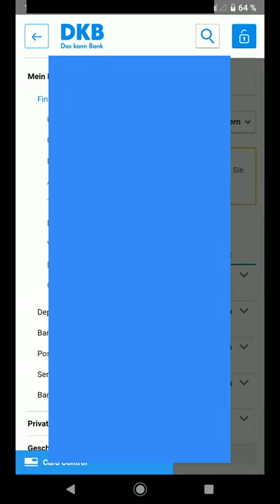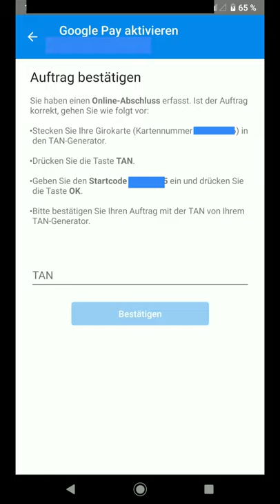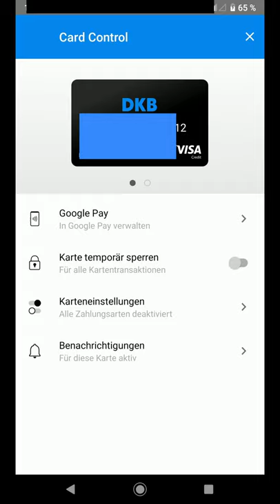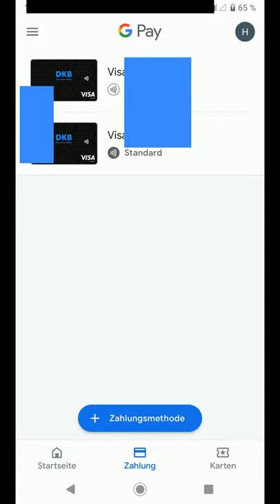Anleitung: DKB ermöglicht Google Pay mit der Visa Kreditkarte!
Video optimiert für Smartphones
Dieses Video zeigt wie man in wenigen Schritten Google Pay mit einer DKB Visa Card aktivieren kann. Es wird einmalig eine TAN verwendet. Ab dann kann kontaktlos mit dem Smartphone gezahlt werden. Beträge unter 25€ benötigen keine Display Entsperrung.
Bei höheren Beträgen muss das Display entsperrt werden.